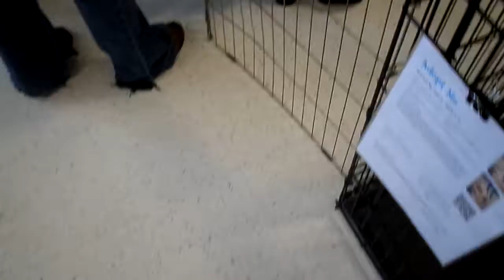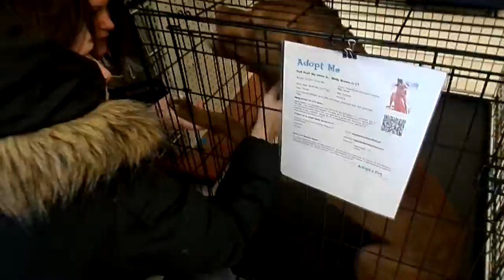Adoption Event 2/16/14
At Manchester CT Petsmart. Besides the identified dogs, inbetween Sandy & Blue you can briefly see Trey walking around. Blue, Bear, Dougie & Aise were adopted that day.